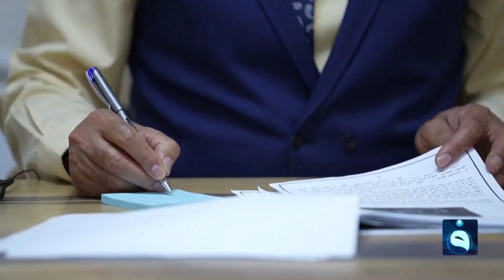في جنوب العراق.. أشجار النخيل تشتاق للمياه